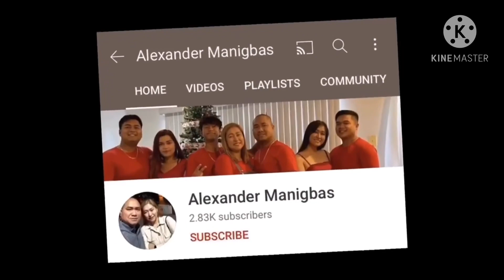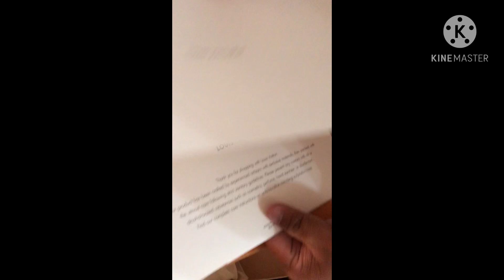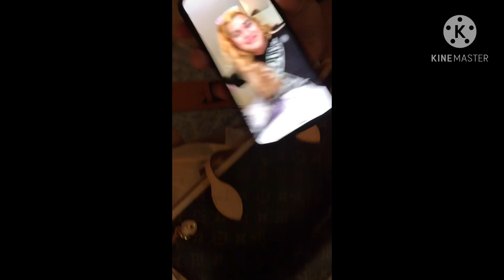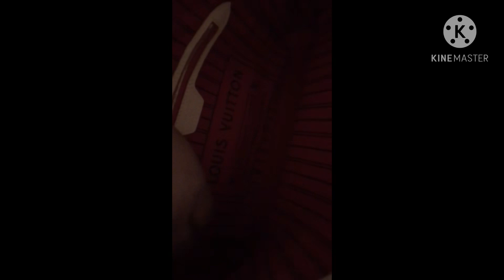what's in the box ? ( Early x-mas gift )